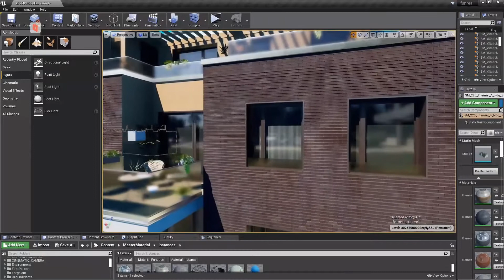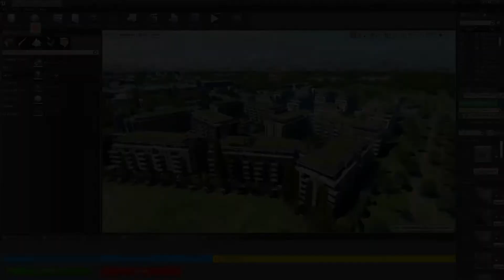Realtime 3D presentation WIP in Unreal Engine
Take a sneak peek at our new realtime 3D presentation in the making. Built in Unreal Engine and with attention to detail to create an impactful experience for homebuyers which is proven to shorten the decision cycle and close deals faster.